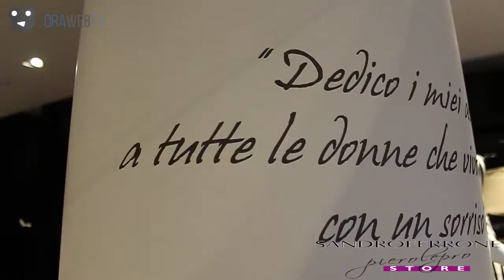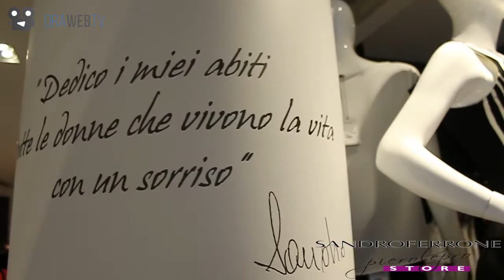TopSpot 'Sandro Ferrone' - Barcellona PG